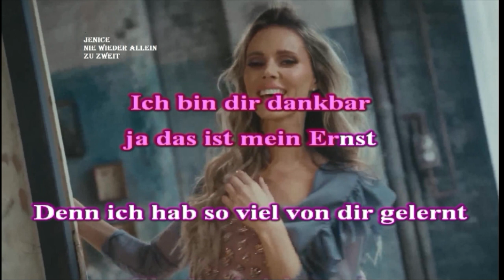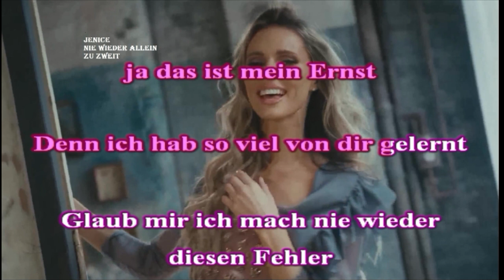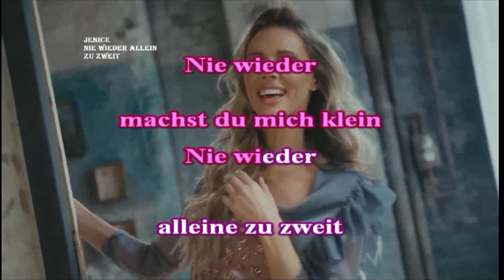Jenice Nie Wieder allein zu zweit karaoke nibo